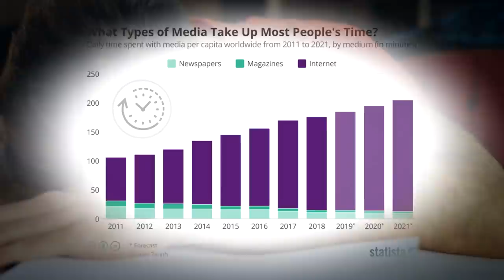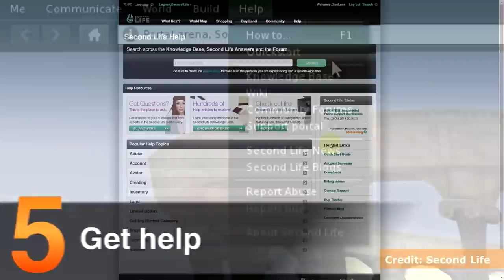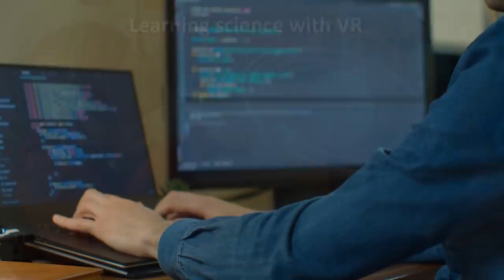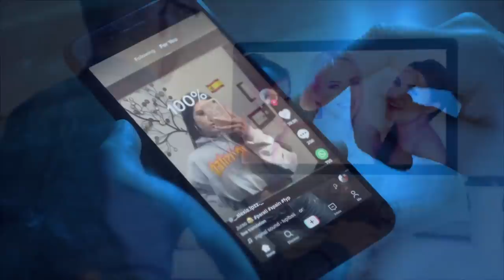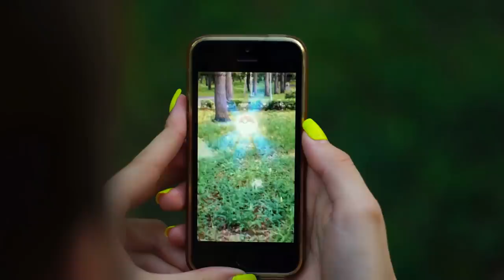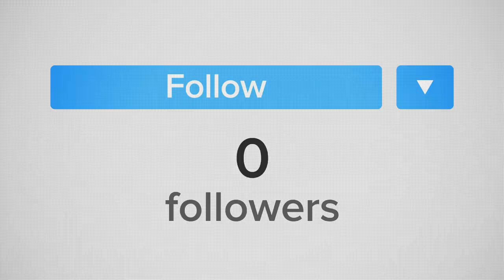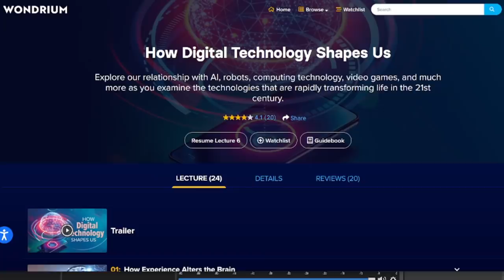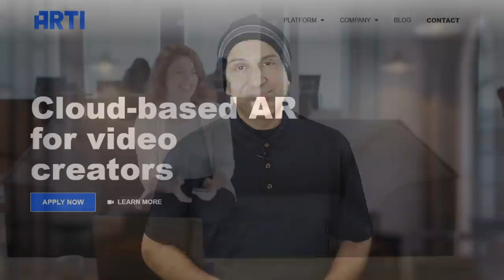What is the METAVERSE? Is it Dumb or Worth the Hype?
AR graphics were done in real time using Arti.Ar - It's the first AR storytelling platform for video creators

CHAPTERS:
0:00 The GOOD
2:17 Origin and current state of "Metaverse"
5:47 Practical applications
7:24 How Porn will probably drive tech
8:53 Augmented Reality (AR)
11:31 The BAD
13:00 The UGLY

SUMMARY:
What is the Metaverse? Just like metaphysics is concepts beyond real physics, the metaverse is a world beyond the physical universe. The world "metaverse" was coined about 30 years ago, by sci-fi author Neal Stephenson in his 1992 novel Snow Crash, where he used the term to describe a three dimensional virtual world. It means a virtual world. It’s an extension of the real universe. It’s a place you can be virtually, either through some kind of avatar, which is computer representation of yourself, or simply have a point-of-view or POV access to this virtual world, all the while physically being anywhere you want, such as your living room.

And just like in sci-fi movies, which rely more and more on computer generated imagery or CGI, if you can imagine it, it will be possible in the metaverse. We are allowed to bend the rules of physics there. The platform second life which debuted in 2003 is considered the first metaverse. In many ways it’s a simple video game. What companies are envisioning today for the metaverse is something similar but on steroids.

The gaming world has played an outsized role in creating a framework for metaverse technology. One way they achieve maximum immersion is through virtual reality or VR. There are some handheld controllers that can track the movement of your arms and hands, with some buttons that allow you to interact with objects on the screen. These are combined with sensors in the room so the VR system can track your actual movements relative to virtual objects on your headset screen. By wearing the VR headset, you can be completely immersed in the virtual reality world on your screen. The sensors around you translate your actual movement into the VR.

Another more educational use would be in virtual lab lessons. One can virtually create a chemistry or physics lab and try to explore science in a safe environment. If something explodes, no problem because it’s just an explosion on your screen, not in real life. This should make learning safer, more engaging, more accessible and less expensive, since constructing real labs and acquiring chemicals can be very expensive. This could be particularly impactful in poorer countries or less privileged school districts. For medical education it’s already proving useful as aspiring doctors can get experience by performing virtual surgery before trying it in the real world on a real person. This is already helping to improve healthcare.

Now in order to give you the full picture of the VR industry, we can’t avoid talking about pornography. The porn industry has been a major driving force and source of income for companies selling VR technology. The porn industry has served as early adopters that not only pushed innovation, but helped the technology become cheaper and more reliable. Not only did the adult industry find early consumers to broaden the Internet, but it also pioneered technologies such as streaming video and online credit card transactions.  Similarly, there are likely to be metaverse technologies driven by the porn industry.

There is perhaps an even more high-tech way we can combine the fantasy world with the real world. I’m talking about augmented reality or AR. What is AR? It’s like a combination of the real and virtual worlds. It’s a seamless integration of the two. The latter is something like the game Pokemon Go, where players tried to locate a CGI character by pointing their cameras to certain real world locations. The character would show if the camera was in predetermined GPS coordinates.

What are the negative impacts of the Metaverse? Lots of hardware is need which consumes energy. We need to be prepared for the profound societal, economic and psychological impacts that this technology will likely have. There are just as many or more lonely people today than there were 20 years ago when social media was not here. Suicide rates have increased among younger people who tend to be the most voracious consumers of social media. There coiuld be increased nefarious social activities such as bullying and threats. Another big issue with the metaverse is privacy. These technologies could also be magnets for scammers.
Is this really all worth is? Society tends to adopt any technology that has allowed us to communicate more widely, save us time, or give us pleasure.